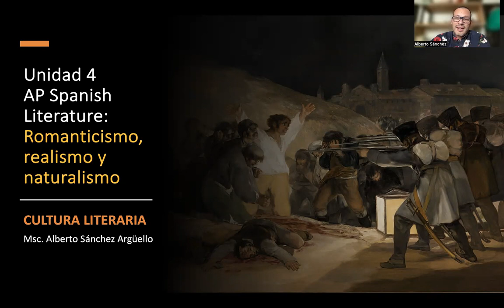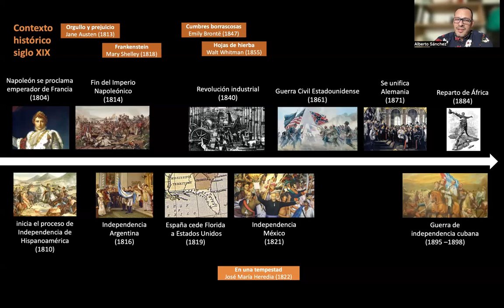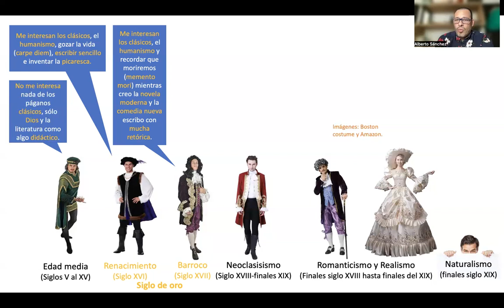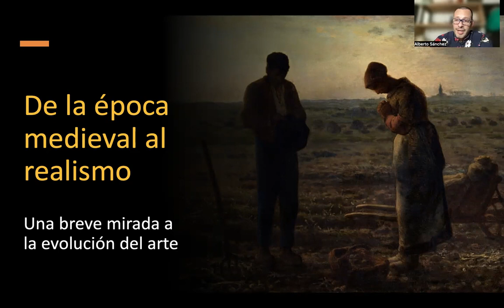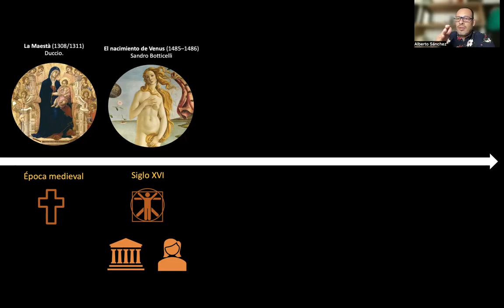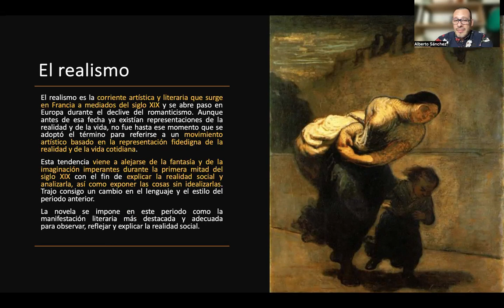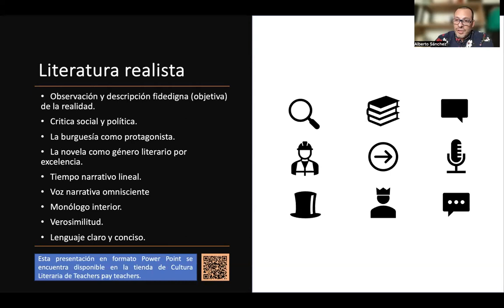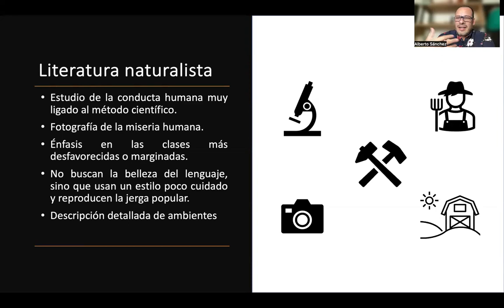Unidad IV AP Spanish Literature: Realismo y naturalismo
Acá podrás encontrar la segunda parte de una introducción a la cuarta unidad del curso de AP Spanish Literature & Culture: contexto histórico y características literarias del realismo y el naturalismo.

1:15 Unidades vistas de AP.
2:06 Contexto histórico siglo XIX.
6:03 Recorrido sobre épocas y corrientes desde la edad media hasta el realismo.
12:42 De la época medieval al realismo: una breve mirada a la evolución del arte.
20:02 El realismo.
21:00 Contexto histórico del realismo.
22:26 Literatura realista.
24:42 Características de la literatura realista.
25:14 El naturalismo.
28:08 Características de la literatura naturalista.